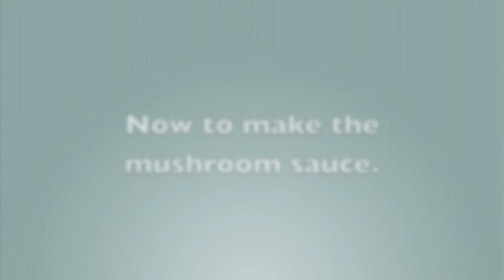Simple Valentines Dinner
Grilled Chicken with Mushroom sauce and Summer Veggies.

Grilled Chicken
Marinate - Garlic,White wine, salt, and pepper. (5-10 minutes)

Vegetables
1)oil you pan
2)saute your onions
3)add your carrots, snow peas, bok choy, and baby corns. Optional(other vegetables)
4)add salt and pepper

Mushroom Sauce
1)add oil,onions and mushrooms.
2)add heavy cream and stir it.
3)add salt and pepper for taste. wine(optional)
4)add cornstarch to thicken the sauce.